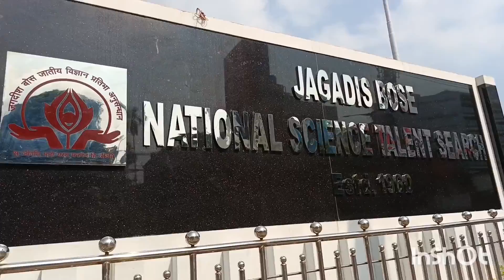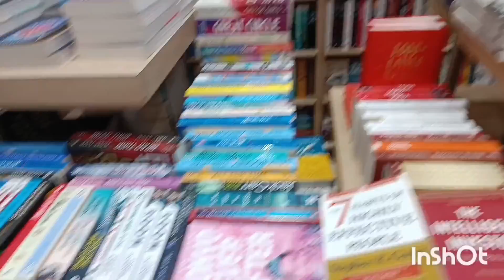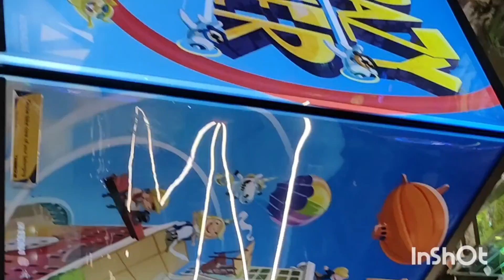JBNSTS Scholarship Interview experience at Jagadish Chandra Bose National Science Talent Search ✌️.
A Pleasure experience I would say..